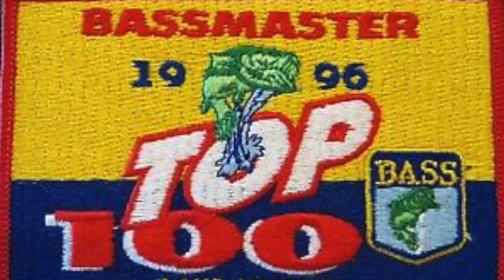Big Bass Fishing! Fishing Destination - North Carolina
This week Major League Fishing Pro Brent Chapman takes us fishing for Big Bass on small lakes in North Carolina. Don't let these small lakes fool you, Jordan Lake and Falls Lake are loaded with Big Bass! Wherever Brent Goes fishing, Maxxis tires take him there

KastKing Speed Demon Pro Rods
KastKing Speed Demon Pro Spinning Reel
KastKing Speed Demon pro Baitcast Reel
KastKing Royal Legend Elite Baitcast Reels
Kastking Bassinator Elite Baitcast Reel